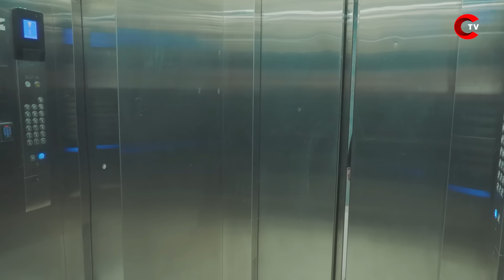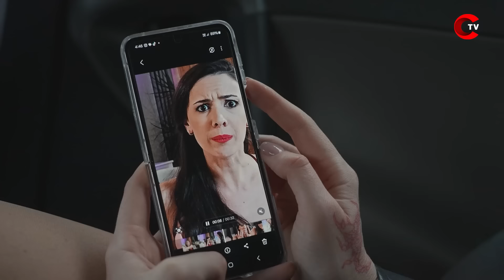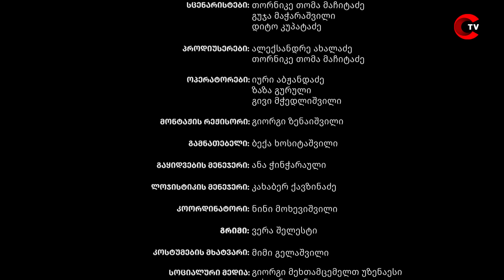მარჯვენა სანაპირო - სალი და გიგას ისტორია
მარჯვენა სანაპირო - სალი და გიგას ისტორია | Sali's and Giga's Story
ზურა თეთრაძე, ალექსანდრა პაიჭაძე - Zura Tetradze, Alexandra Paichadze
Right Bank | Marjvena Sanapiro - Sofias da Gogitas Istoria

სერიალი კომედიური დრამაა, რომელიც სამი მეგობრის ცხოვრებაზეა ორიენტირებული. მთავარ როლებს სერიალში ალექსანდრა პაიჭაძე, ნუცა თოფურია და სალომე კოკუაშვილი ასრულებენ. მთავარი გმირების ისტორიები ძალიან საინტერესოდ და ამავდროულად კონტრასტულად ვითარდება, რადგან მიუხედავად მეგობრობისა, ისინი მდგომარეობით და ინტერესების სრულიად განსხვავებული პერსონაჟები არიან.

📺 სერიალ "მარჯვენა სანაპირო"-ს ნახვა შეგიძლიათ - ყოველ შაბათს 21:00 TVC-ს ეთერში.

გადადით მითითებულ ბმულებზე და გამოიწერეთ ჩვენი იუთუბ არხები! 🧡🧡